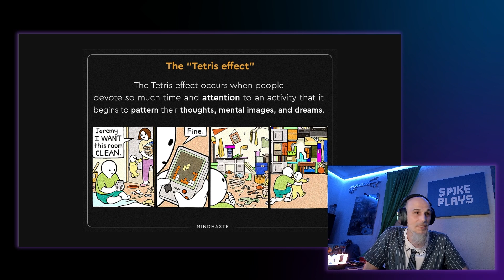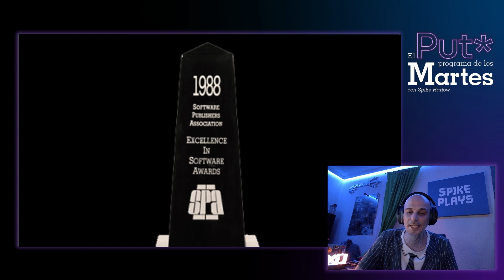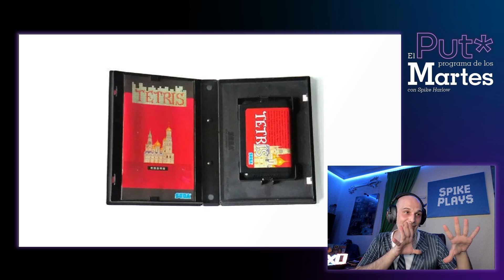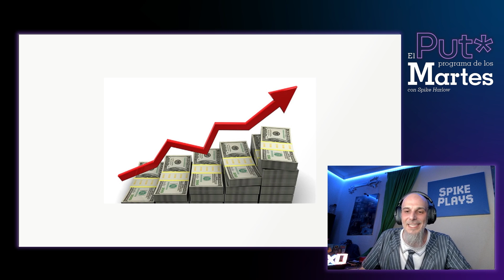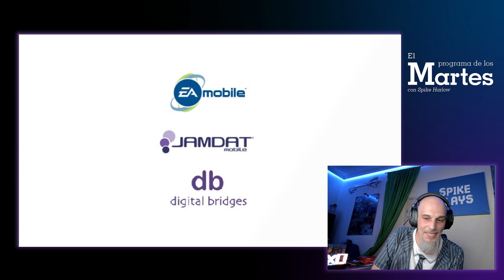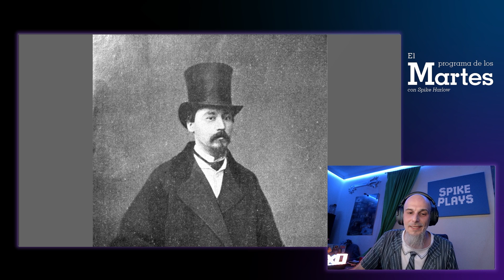La historia tras 40 años de Tetris | El Put* Programa de los Martes con Spike Harlow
Os hablamos del Tetris, su verdadera historia, de dónde proviene su tan conocida música y curiosidades sobre el lío de derechos y licencias.

· Realización:
  Spike Harlow

· Fondo de miniatura
  Sanshow